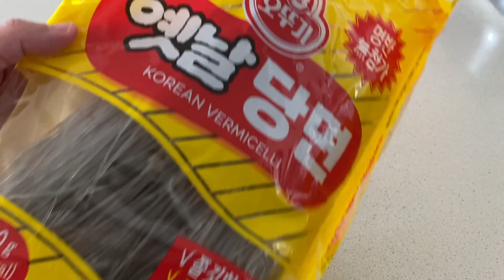🇰🇷 How to cook Korean Sweet Potato Noodle Japchae glass noodle recipe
300g Koran glass/vermicelli noodle
Vegetables: 1 small onion, 1/2 carrot, Mushroom x 5,
Spinach/Korean (Chinese) garlic chives (handful)

Sauce:
Soy sauce 7tbsp + 2tbsp (when cooking the vegetables)
Dark brown sugar 2tbsp
Corn syrup 2tbsp
Oyster sauce 2tbsp
Cooking wine 3tbsp
Minced garlic 2/3tbsp
Black pepper 0.2tbsp
Vegetable oil 2tbsp
Water 3/4 cup (150ml)
Sesame oil 2tbsp, sesame seeds

잡채 300g, 양파 (작은거 1개), 당근 (반개), 포고버섯 (5개), 시금치/부추 한줌